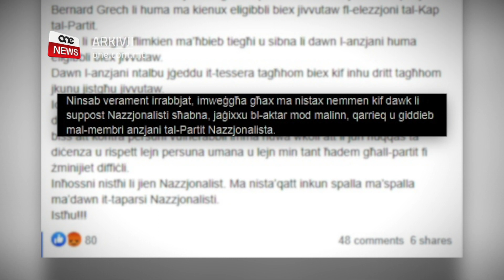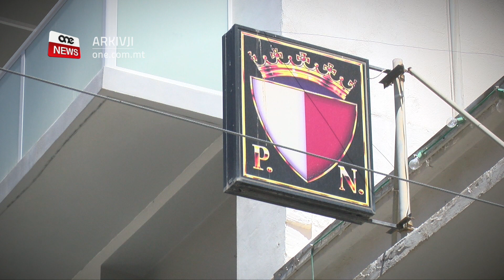QALU NAZZJONALISTI ANZJANI LI MA JISTGĦUX JIVVUTAW META JISTGĦU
ONE.COM.MT • L-intriċċi malinni fil-Partit Nazzjonalista qed jibqgħu għaddejin lejliet li tibda l-votazzjoni għall-elezzjoni ta’ Kap tal-Partit Nazzjonalista.

Qed jiġi allegat li kanvassers ta’ Bernard Grech qalu lill-anzjani Nazzjonalisti li ma jistgħux jivvutaw meta fil-fatt huma eliġibbli.

FILMAT                ARKIVJI

Lejliet li tibda l-votazzjoni tal-elezzjoni għal Kap tal-Partit Nazzjonalista, għaddejin iżjed intriċċi fil-partit, din id-darba b’rabta mal-votazzjoni.

Il-kummentatur politiku Simon Mercieca ppubblika kumment li rċieva m’għand dak li ffirma bħala Nazzjonalist iddispjaċut.

F’dan il-messaġġ hemm miktub li kanvassers ta’ Bernard Grech qalu lil xi tesserati Nazzjonalisti anzjani li huma mhux eliġibbli biex jivvutaw anki jekk mhux minnu.

Il-messaġġ wera l-għadab u l-uġigħ għas-sitwazzjoni fejn intqal kif dawk li qed jaħdmu fil-kampanja ta’ Grech qed jagħmlu hekk bl-aktar mod malinn, qarrieqi u giddieb ma’ membri anzjani tal-Partit Nazzjonalista.

Ġie allegat li nies mill-uffiċċju tal-kampanja ta’ Bernard Grech qalu lil dawn l-anzjani li ma jistgħux jivvutaw fl-elezzjoni għal Kap tal-Partit Nazzjonalista u wara ndaġni li saret jirriżulta li dawn l-anzjani huma eliġibbli li jivvutaw fl-istess elezzjoni.

Il-messaġġ sejjaħ dan l-att bħala wieħed terribbli kontra anzjani tal-partit.

Intqal li dan ma kienx biss att kontra persuni vulnerabbli iżda anki att li juri nuqqas ta’ diċenza u rispett lejn min ħadem fil-partit fi żminijiet diffiċli.

Il-messaġġ għalaq billi dan in-Nazzjonalist dispjaċut saħaq li hu jistħi li hu Nazzjonalist u li ma jistax ikun spalla ma’ spalla ma’ dawk li huma taparsi Nazzjonalisti.

Intant il-votazzjoni se tieħu diversi jiem f’diversi każini Nazzjonalisti, u l-aħħar jum huwa s-Sibt tlieta t’Ottubru fejn wara se jsir l-għadd tal-voti.